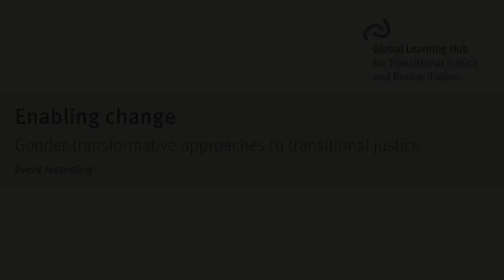Enabling change - Gender-transformative approaches to transitional justice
At the second 'dialogue on transitional justice' hosted by the Global Learning Hub for Transitional Justice and Reconciliation, we discussed how transitional justice approaches can contribute to a transformation of power structures and discriminatory gender norms in post-conflict contexts. The event took place on 19 January 2023 at the Federal Ministry of Economic Cooperation and Development.

Welcome remarks by Niels Annen, Parliamentary State Secretary, Federal Ministry for Economic Cooperation and Development

Keynote by Åsa Regnér, Deputy Executive Director, UN Women

Panel discussion with:
- Jochen Steinhilber, Director General: Displacement; Crisis Prevention; Civil Society, Federal Ministry for Economic Cooperation and Development
- Christella Niyonzima, Programme Coordinator, Impunity Watch, Burundi
- Ivana Franović, Centre for Nonviolent Action, Serbia
- Jeannette Böhme, Policy and Human Rights Officer, medica mondiale

Moderation by Beatrix Austin, Head of Conflict Transformation Research, Berghof Foundation

00:53 Welcome remarks by Niels Annen
08:52 Introduction by Beatrix Austin
17:36 Keynote by Åsa Regnér
47:04 Panel discussion with Jochen Steinhilber, Christella Niyonzima, Ivana Franović and Jeannette Böhme